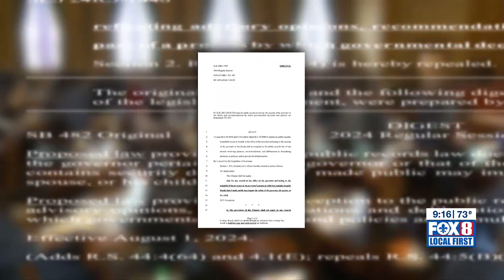Lawmakers pushing to tighten access to Louisiana public records